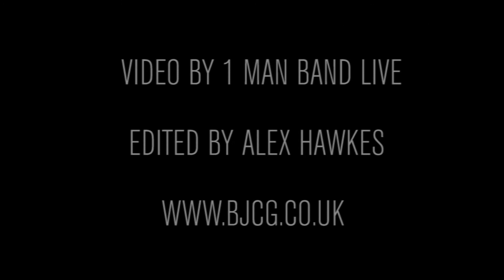Black Orpheus - 1 Man Band Live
Another video from 1 Man Band Live in February 2017, this time my version of Black Orpheus by Luiz Bonfa.

And keep up to date with my Gypsy Jazz outfit – the Transatlantic Hot Clube (with Adrien Chevalier) here:

I offer tuition both in person and online and am always looking to travel for performances. Get in contact through my website!